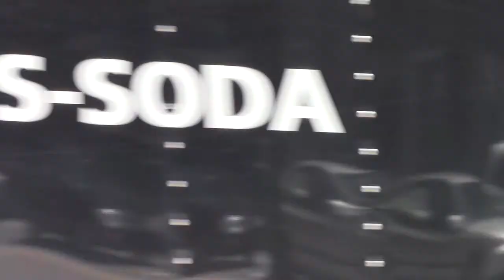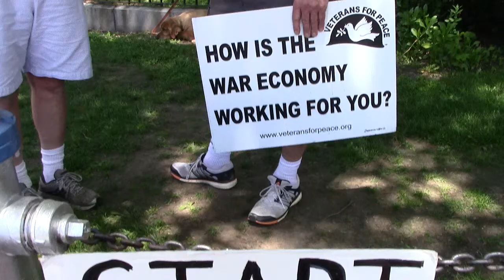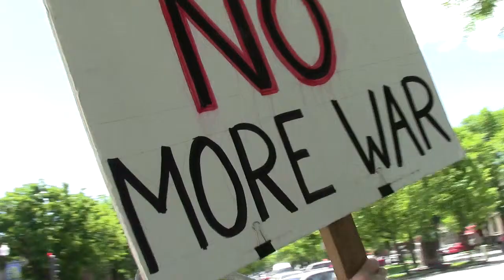Veterans for Peace Have Been Protesting for 11 Years | Anti-War Veterans are Pro-Chalk Pt 1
Saturday, June 7th 2014 - Anti-War Veterans hold signs at Keene Central Square every Saturday to remind the people how many young people continue to return home in body bags. They have a message for the anti-chalk people, too! "Maybe they should care as much about the bodies as much as the chalk."